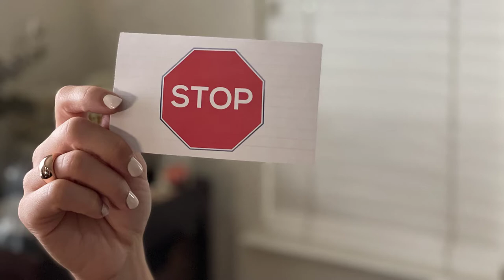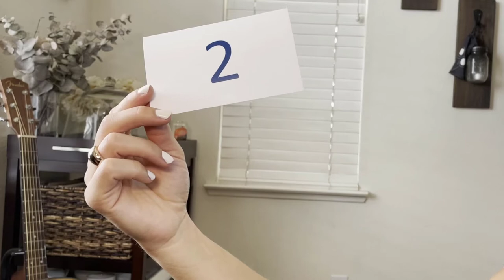Giving Time Signals During a Speech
This video shows how to give a speaker time signals during an academic style speech (like those given in basic public speaking classes).

Printable Time Cards (3''x5'' - but scalable to other sizes)